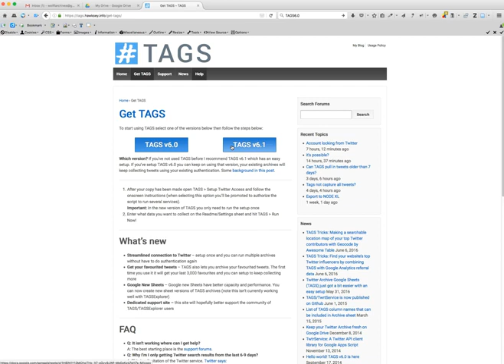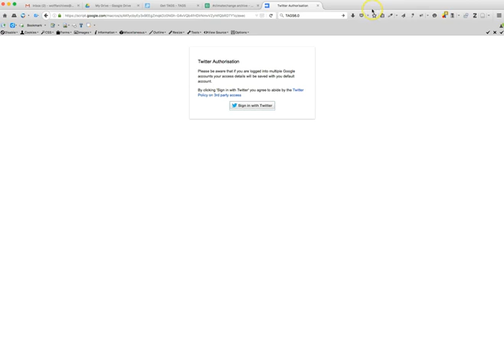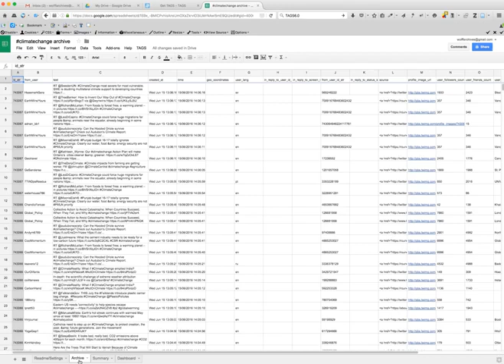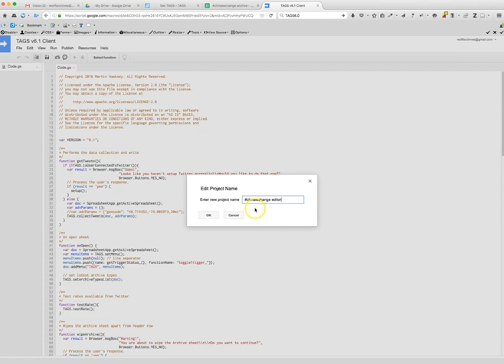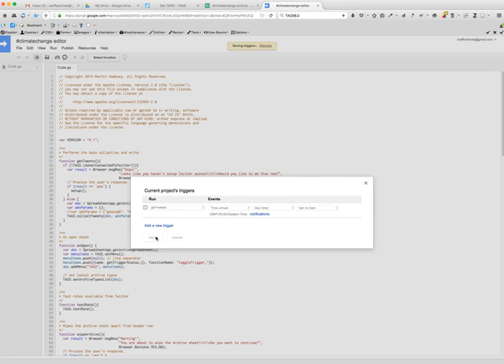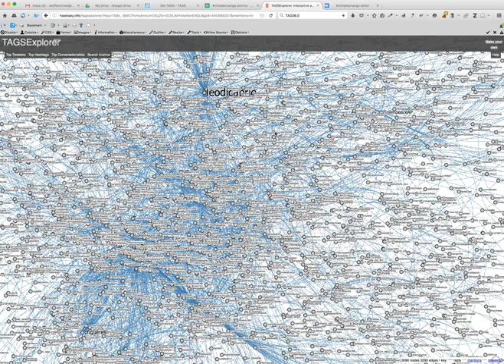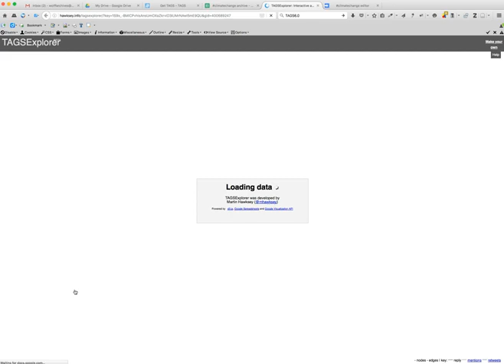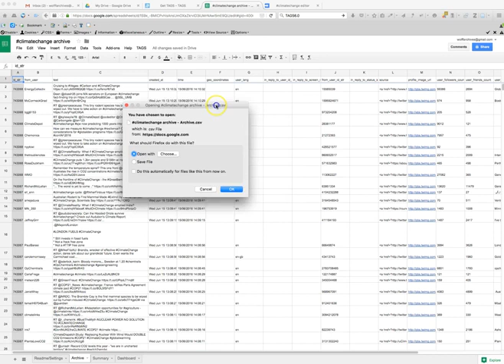Tutorial for Setting Up and Using TAGS 6 1 by William I. Wolff, Kairos PraxisWiki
This video is a brief tutorial for setting up and using TAGS 6.1, created by Martin Hawksey. The clip is included in "Twitter Archives: A Discussion of Systems, Methods, Visualizations, and Ethics" by William I. Wolff, under submission in the PraxisWiki section of Kairos: A Journal of Rhetoric, Technology, and Pedagogy. Kairos is a free, online, peer-reviewed scholarly journal available